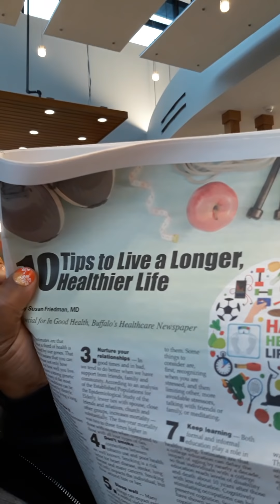SURGERY TODAY, NO SHADE BUT SHADE, LET'S TALK...By: EYESMARRIEDNOW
PLEASE SHOW YOUR LOVE & SUPPORT FOR MY CHANNEL

📺ALL MY YOUTUBE
📺CHANNELS BELOW

👕GET YOUR "GIRL BYE" T-
👕SHIRT BY CLICKING THE

    Demetria Wilson

🍐🍐PERISCOPE🍐🍐

    EYESMARRIEDNOW

📬📬MAILING ADDRESS📬📬
           Demetria Wilson
         683 Ridge Rd #305

💜DON'T FORGET 2
💜THUMBS 👍
💜MY VIDEO'S BECAUSE
💜SHARING IS CARING

RECOMMENDED VIDEOS TO WATCH LISTED BELOW

PREP = Pre Exposure Prefalactic (THIS PREVENTS YOU FROM GETTING HIV)